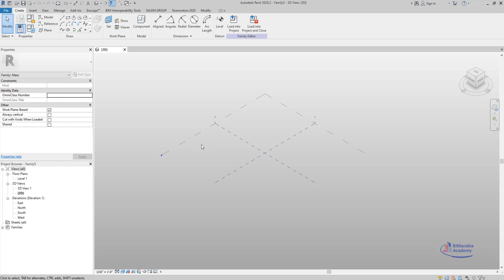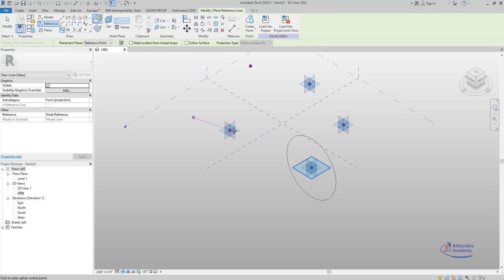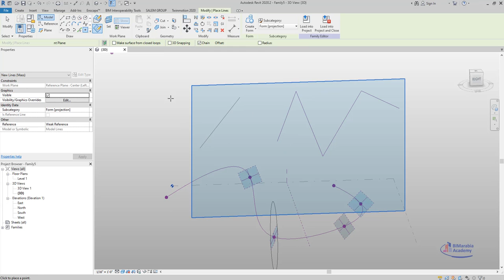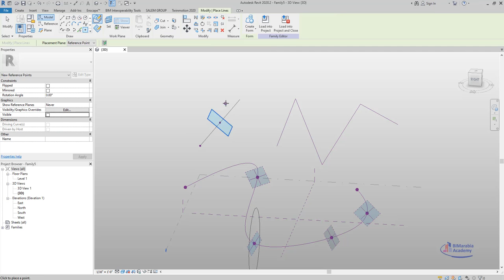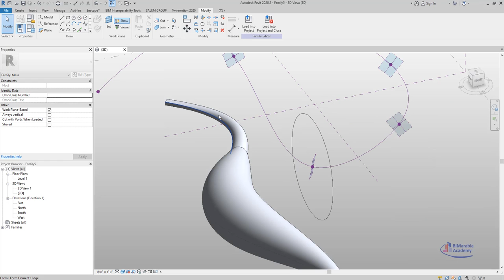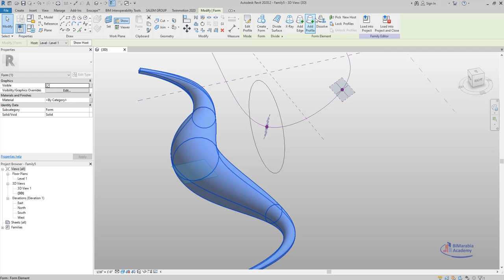Reference Points ريفيت